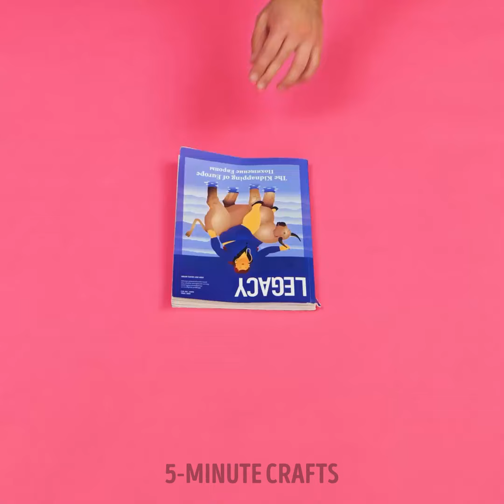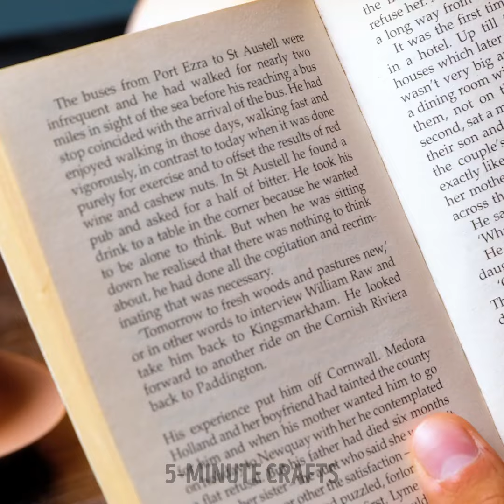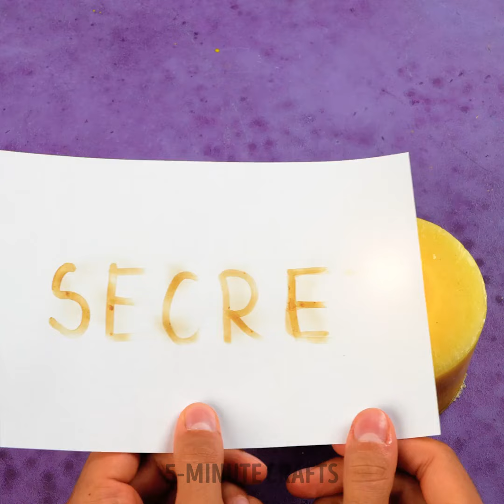Discover the Joy of Science: Exciting Experiments!